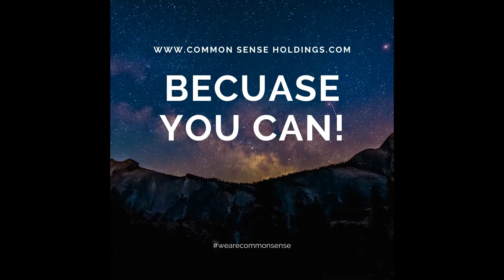change is good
This is to help people love change